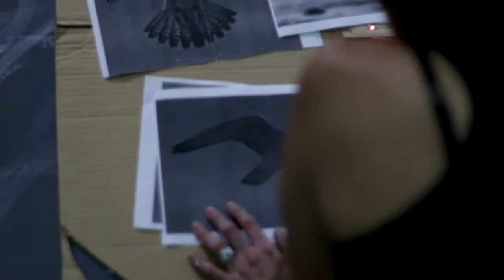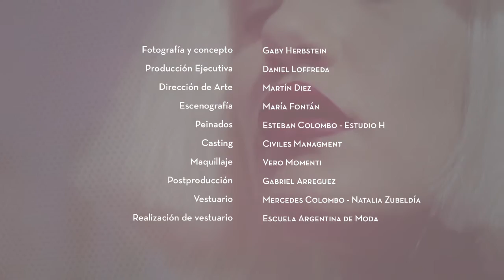WORKSHOP GABY HERBSTEIN 2015